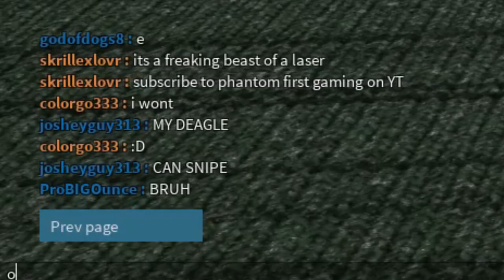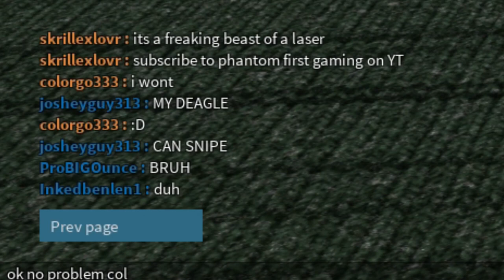Fully Auto SAIGA 12 & VPO 208 Gameplay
im starting to get back into making videos so here ya go